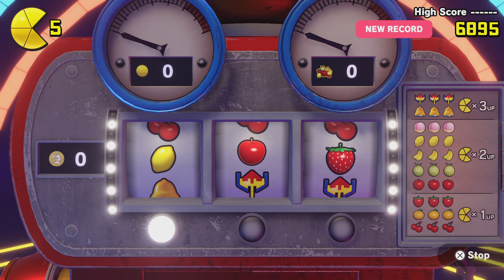PAC-MAN WORLD Re-PAC Part 1